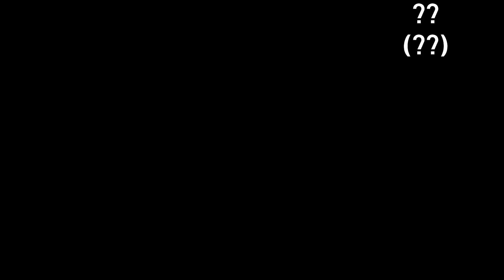요리전공자가 알려주는 허브 종류 10가지 기초상식 Part 3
서양요리에서 빠질 수 없는 허브 종류 10가지를 한번 준비해봤습니다.

ㅡㅡㅡㅡㅡㅡㅡㅡㅡㅡㅡㅡㅡㅡㅡㅡㅡㅡㅡㅡㅡㅡㅡㅡㅡㅡㅡㅡㅡㅡㅡㅡㅡ

BGM 출처

영상 템플릿 출처